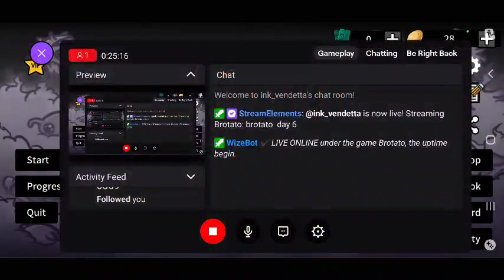August 4, 2023